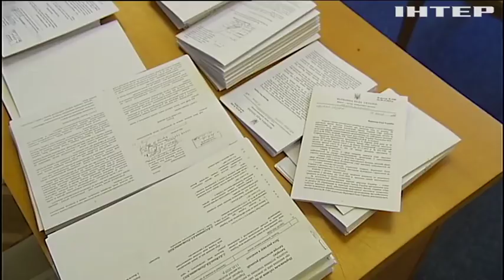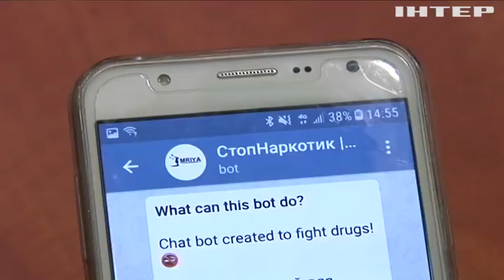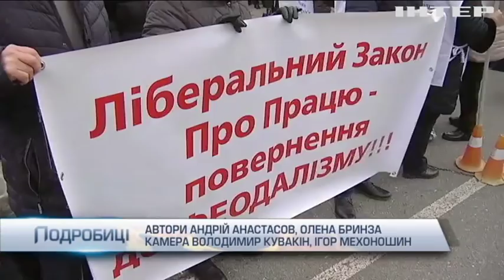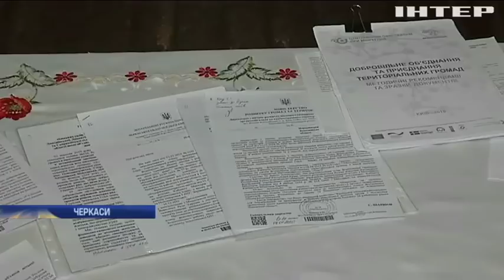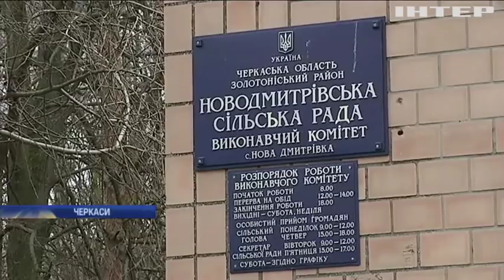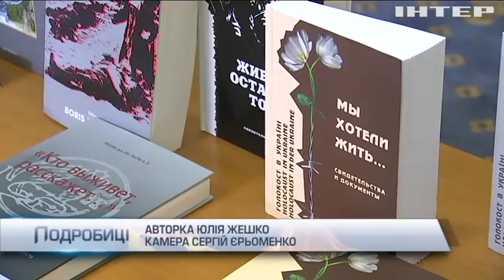Подробности, выпуск за 16 января 2020 года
Дивіться у випуску:
Плівки Гончарука. В інтернеті з'явився компромат на прем'єра, хто злив і що про це думають нардепи?
Аферисти в законі. На Буковині чиновники, які мали виділити землю учасникам АТО, забрали її собі, як повернути?
Збилися зі шляху. Європарламент закликає покарати Польщу й Угорщину грошима, за що?
Пірнути без наслідків. Медики й рятувальники готуються до Водохреща, які поради дають?